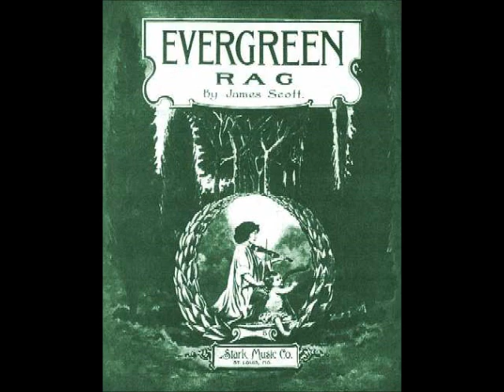Evergreen Rag (1915), James Scott, performed by The Hedgehogs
Recorded at the 2013 Ragtime Corner during the Sacramento Jazz Jubilee.

Elliott Adams: Piano 1
Tom Brier: Piano 2
Julia Riley: Flute/Piccolo
Kitty Wilson: Washboard